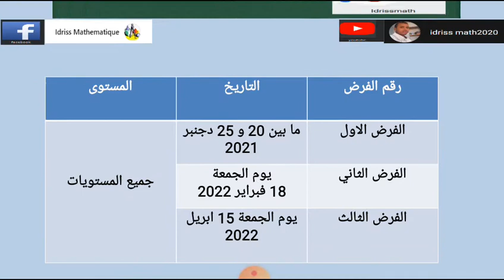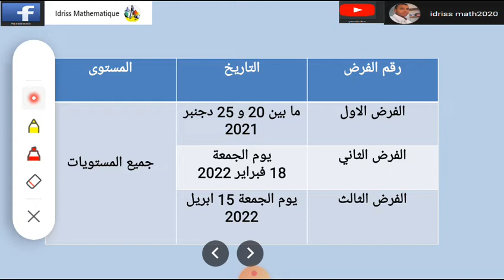تذكير :تاريخ الفرض الثاني لأولمبياد الرياضيات جميع المستويات . 2022